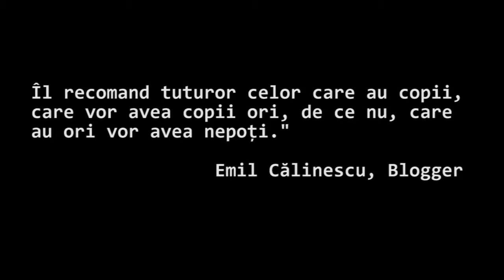Trailer Dumnezeu iubeste - spectacol de teatru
Dumnezeu iubește
după Zlata Demina

Traducerea: Elvira Platon Rimbu

Distribuția: Magda Catone, Ciolan Amalia, Teodora Calagiu Garofil, Tamara Roman, Ana Maria Carablais, Darius Daradici/ Liviu Cheloiu.

Regia: Tomi Cristin

Producția: Teatrul IV